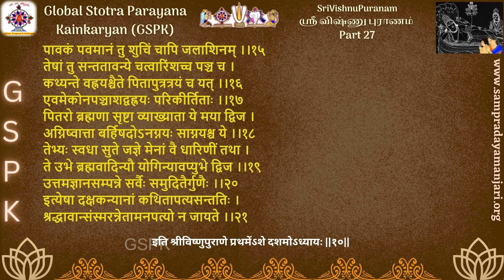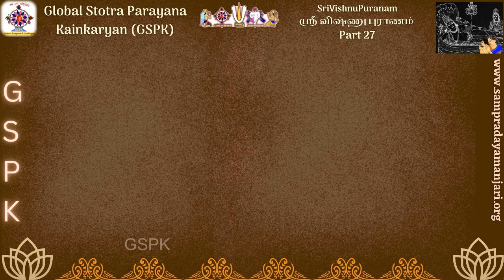SrI Vishnu Puranam | ஶ்ரீ விஷ்ணு புராணம்| Part 27| ப்ருகு முதலியவர்களின் வம்சத்தின் வளர்ச்சி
This upanyasam was delivered on 14th Oct 2023, by Oshappakkam Dr. Sri U. Ve. Devanathachariar Swami

Art Courtesy :
GSPK`s SampradayaManjari ePatashala Content Creation Team (SMeP)